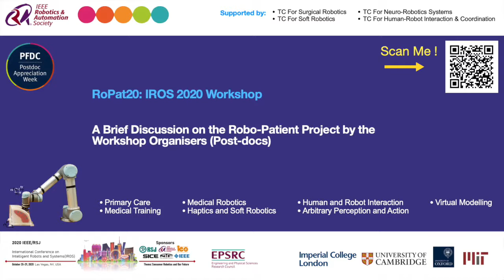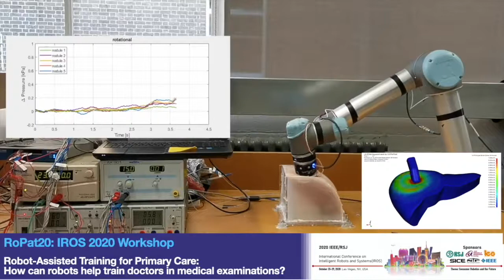【IROS2020】RoPat Workshop - Videos by organizers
Robot-Assisted Training for Primary Care: How can robots help train doctors in medical examinations?

Introduction:
Physical examination during primary care remains to be an important part of establishing understanding, trust, and confidence in a doctor-patient relationship. It is a tacit knowledge among the physician community that simultaneous haptic, auditory, and visual perception are key to diagnose a physiological condition using physical examination. A medical student usually goes through a process of acquiring such physical examination skills by practising on real patients with feedback from experts. The complexity and nuances of taking actions such as finger stiffness, indentation, and speed control to condition sharpness of perception of physiological conditions over time is a complex process that cannot be easily taught in a clinical setting.

Motivation:
Recent advances in soft robotics, active perception, augmented reality, and information gain theory offer promising opportunities to improve the consistency and transparency of this process. For instance, they can be combined in various interventions such as providing functional robotic patients that can present physiological conditions, soft sensors to monitor and archive examination behaviors for subsequent comparisons. Such realistic platform can help medical practitioners diagnose patients more efficiently, reducing the need for harmful scans and traumatising interventions, such as biopsies. Such state-of-the-art innovations can be made possible through close collaborations between roboticists and medical practitioners, in which clinical needs and requirements can be effectively understood and addressed.